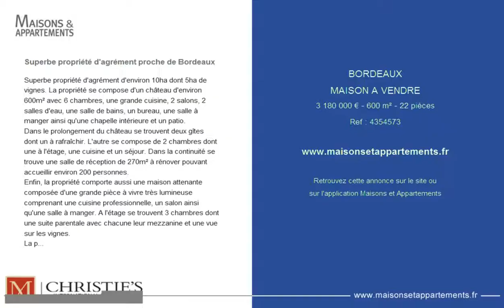BORDEAUX - MAISON A VENDRE - 3 180 000 € - 600 m² - 22 pièces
Référence : 4354573

Superbe propriété d'agrément proche de Bordeaux
Superbe propriété d'agrément d'environ 10ha dont 5ha de vignes. La propriété se compose d'un château d'environ 600m² avec 6 chambres, une grande cuisine, 2 salons, 2 salles d'eau, une salle de bains, un bureau, une salle à manger ainsi qu'une chapelle intérieure et un patio.
Dans le prolongement du château se trouvent deux gîtes dont un à rafraîchir. L'autre se compose de 2 chambres dont une à l'étage, une cuisine et un séjour. Dans la continuité se trouve une salle de réception de 270m² à rénover pouvant accueillir environ 200 personnes.
Enfin, la propriété comporte aussi une maison attenante composée d'une grande pièce à vivre très lumineuse comprenant une cuisine professionnelle, un salon ainsi qu'une salle à manger. A l'étage se trouvent 3 chambres dont une suite parentale avec chacune leur mezzanine et une vue sur les vignes.
La partie viticole se compose de 5 ha de vignes avec possibilité de replanter 2ha supplémentaires. Le vignoble est planté en Merlot, Cabernet Franc et Malbec. La propriété est en phase de conversion à l'agriculture biologique. La propriété produit un vin rouge AOC Premières Côtes de Bordeaux. Il est actuellement vinifié et commercialisé par une cave coopérative.

La propriété se trouve au coeur d'un village et offre un confort de vie exceptionnel. L'entrée du château se fait par un hall donnant directement sur un superbe escalier en pierre. Sur la droite se trouve un salon plein de charme avec son parquet ancien et sa cheminée en marbre du 19eme siècle. Face au hall se trouve une grande cuisine très lumineuse entièrement équipée. Elle possède encore les éléments de l'ancien avec notamment les poutres et la cheminée en pierres. Elle offre aussi un accès sur un superbe patio entouré de murs hauts, le tout étant très fleuri et très agréable. Sur la droite se trouve une pièce faisant office de bureau avec une très belle cheminée. A droite il y a un escalier, un wc ainsi qu'une entrée de service.

A gauche du hall on trouve une très jolie salle à manger avec ses boiseries d'époque et sa cheminée du 19ème siècle. On accède ensuite à un salon lumineux ayant conservé le charme de l'ancien avec ses moulures, sa cheminée en marbre et son parquet. Ensuite se trouve une sublime chapelle intérieure pleine de charme notamment grâce aux vitraux. Derrière cette pièce se trouve une ancienne sacristie à rénover. Elle donne accès à la souillarde et à la chaufferie.

On accède à l'étage par l'escalier de service ou l'escalier principal se trouvant dans le hall. A mi niveau se trouve un wc. L'étage se compose d'un palier desservant un grand dressing, ensuite il y a une salle d'eau avec wc, puis une première chambre, puis une suite parentale offrant une superbe vue sur le vignoble. Elle comprend aussi une salle d'eau avec wc et les fenêtres ont été doublées. A coté se trouve une autre chambre. L'ensemble de ce niveau est en carreaux de Gironde. Des chambres peuvent être encore aménagée dans un espace sur deux niveaux. Il y a une possibilité de créer un gite dans cette partie de la maison.

Maison

Attenant à la salle de réception se trouve une autre maison d'environ 300m²composée d'une très grande pièce à vivre. Elle se compose d'une cuisine professionnelle avec ilot central. A coté se trouve un salon/séjour avec un écran home cinéma et un insert qui apportent beaucoup de modernité à cette pièce aux finitions haut de gamme. A coté se trouve une salle à manger avec un sol en pierres et une vue exceptionnelle sur la campagne et Bordeaux. A l'étage se trouvent 3 chambres dont une suite parentale comprenant un dressing et une salle d'eau. Un toit terrasse a été aménagé et il se compose d'un jacuzzi offrant une vue imprenable. Deux autres chambres sont à la suite et au bout du couloir se trouve une salle de bain ultra-moderne. Chacune des chambres possède

Cette annonce vous est proposée par l'agence MAXWELL-BAYNES CHRISTIE'S INTERNATIONAL REAL ESTATE